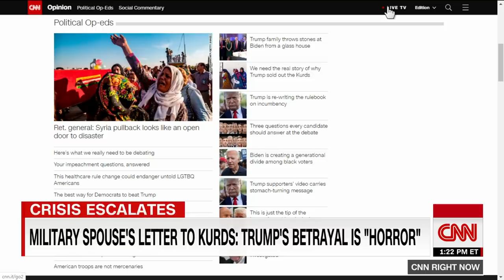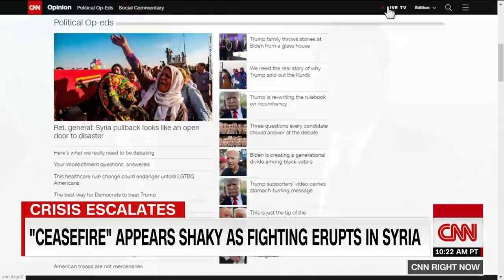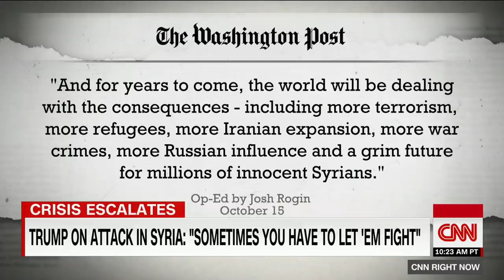US military wife writes an open letter to Kurdish soldiers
The wife of a Special Operations soldier, who has served throughout the Middle East, wrote an open letter to the Kurdish soldiers. CNN is protecting her identity because her spouse is still active duty. CNN's Brianna Keilar has more about the letter.